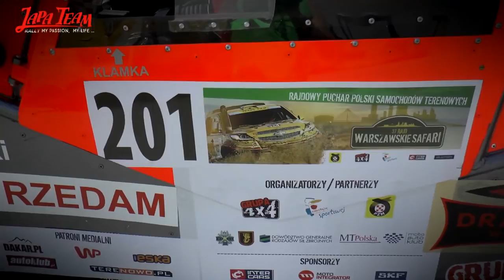Warszawskie Safari 2016 | Soboń / Jeneralski - KLIP